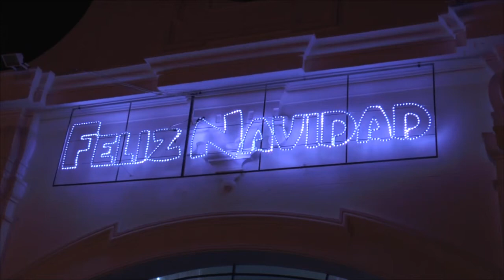Presentación Agenda de Navidad 2016